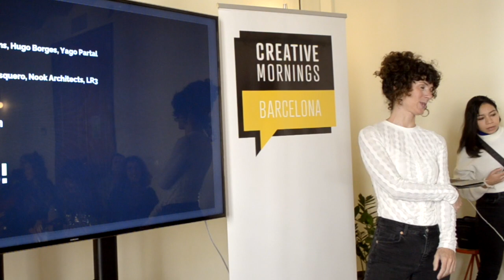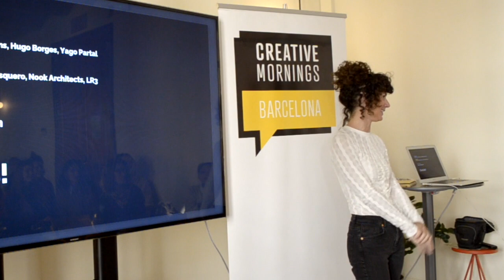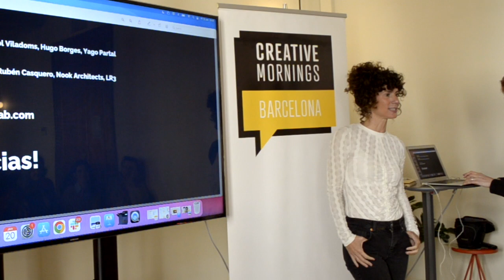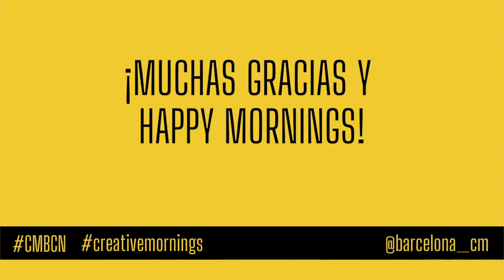Ana Garcia Lopez: Q&A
Ana Garcia Lopez at CreativeMornings Barcelona, 20 de enero. Free events like this one are hosted every month in dozens of cities. Discover hundreds of talks from the world's creative community